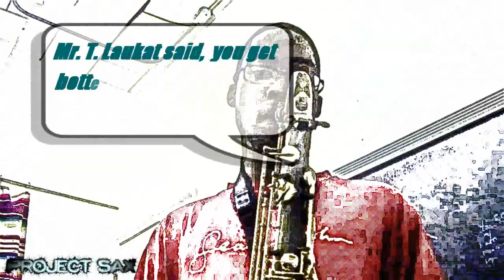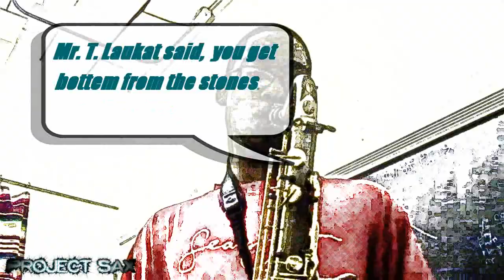Project Sax Test: The Selmer Paris "Mark 7" [Tenor]